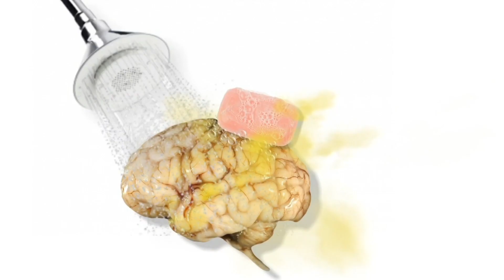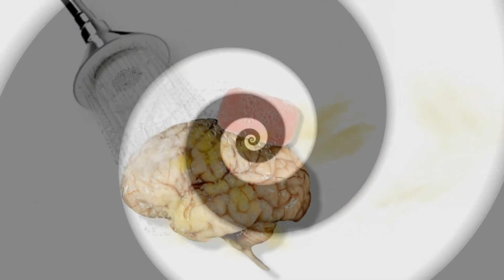Doccia Fredda. Democrazie urlate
Incontro con Franco Mollica - Consigliere Opposizione Comune di Venosa.